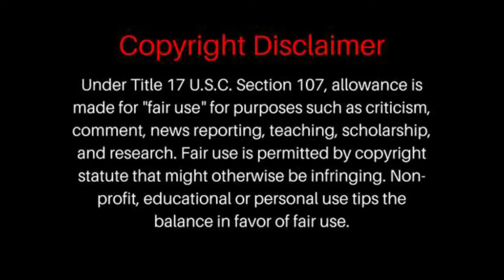Okkervil River - Hanging From a Hit | REACTION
P0 BOX =
BrosReact0151
LIVERPOOL
L8 8YX